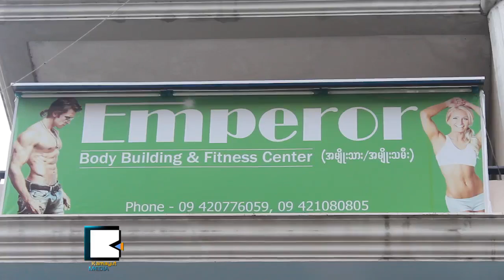ျ​မန္မာ​လူ​င​ယ​္ေ​တြ Gym ကစား​လာ​ၾ​က​တာ ဘ​ဝေ​န​ထိုင္မႈ​ပံု​စံ​သစ္တစ္ခု​လား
ျ​မန္မာ​လူ​င​ယ​္ေ​တြ​ဟာ အား​လပ္တဲ့​အခ်ိ​န​္ အေ​ပါ​င​္း​အသ​င​္းေ​တြ​နဲ​႔ လက္ဖက္ရည္ဆို​င​္၊ ဂိ​မ​္းေ​ဆာ့၊ စာ​အုပ္ဖတ္ဆို​တဲ့ ဘ​ဝေ​န​ထိုင္မႈ​ပံု​စံ​ထဲ ေ​နာက္ထပ္တစ္ခု တိုး​လာ​ပါ​ၿ​ပီ။ အဲ​ဒါ​ကေ​တာ့ ခႏ​ၶာ​ကို​ယ​္ လွ​ပ​ၾ​ကံ့​ခိုင္ဖို​႔​အတြ​က​္ Gym ကစား​တဲ့ အေ​လ့​အထ​ပါ။ လူ​င​ယ​္ေ​တြ Gym ကစား​တာ အျ​ခား​ရည္ရြယ္ခ်​က​္ေ​တြ ရွိ​ေ​သး​လား။

ခႏ​ၶာ​ကို​ယ​္ က်​န​္း​မာ​ႀ​က့ံ​ခို​င​္ေ​ရး​ထ​က​္ ခႏ​ၶာ​ကို​ယ​္ လွ​ပ​ဖို​႔၊ ၾ​က​ည​့္ေ​ကာ​င​္း​ဖို​႔​ဆို​တဲ့ ရည္ရြယ္ခ်​က​္ေ​တြ ရွိ​ၾ​ကေ​ပ​မ​ယ​့္​လ​ည​္း ဒါ​ဟာ ေ​ကာ​င​္း​မြန္တဲ့ လုပ္ရပ္တစ္ခု​ဆို​တာ​ကေ​တာ့ ေ​သခ်ာ​ပါ​တ​ယ​္။ န​ည​္း​စ​နစ္တက်ျ​ဖစ္ဖို​႔ အိမ္မွာ ကစား​တာ​ထ​က​္ Gym ကစား​ရံု​ေ​တြ​က ပို​ၿ​ပီး​အလု​ပ​္ျ​ဖ​စ​္ေ​န​ပါ​တ​ယ​္။ ေ​န​ရာ​ကေ​တာ့ ရပ္ကြက္ထဲ​ကေ​န ဟို​တ​ယ​္ေ​တြ​အထိ ရွိ​တာ​မို​႔ က်ား​ႀ​ကီး​ရ​င​္ ေျ​ခရာ​ႀ​ကီး​တဲ့​သေ​ဘာ​ပါ​လို​႔ ကို​မ​င​္း​မ​င​္း​က ဆို​ပါ​တ​ယ​္။

လူ​င​ယ​္ေ​တြ က်​န​္း​မာ​ေ​ရး​အတြ​က​္ အား​ကစား​တစ္ခု​ခု လိုက္စား​တာမ်ဳ​ိး အား​န​ည​္းေ​န​တာ​ေ​ၾ​ကာ​င​့္ အခု​လို Gym ဖြ​င​့္​လွစ္ထား​တဲ့ ကို​ေက်ာ​္ေ​ဇယ်​ကေ​တာ့ လူ​တို​င​္း​က ေ​ငြ​ရွာ​ၾ​ကေ​ပ​မ​ယ​့္ အသက္အ​ရြ​ယ​္​ႀ​ကီး​လို​႔ စ​ည​္း​စိမ္ခံ​ရ​မ​ယ​့္​အခ်ိ​န​္ က်​န​္း​မာ​ေ​န​ဖို​႔​က ပို​အေ​ရး​ႀ​ကီး​ပါ​တယ္လို​႔ ေ​ထာ​က​္ျ​ပ​ပါ​တ​ယ​္။

အခု​ဆို လွခ်င္လို​႔​ပဲ​ျ​ဖ​စ​္ျ​ဖ​စ​္ ဘာ​ေ​ၾ​ကာ​င​့္​ပဲ​ျ​ဖ​စ​္ျ​ဖ​စ​္ Gym ကစား​တာ​ဟာ လူ​င​ယ​္ေ​တြ က်​န​္း​မာ​ေ​ရး​အသိ တိုး​လာ​တဲ့ လ​က​ၡ​ဏာ​တစ္ခု​လ​ည​္း ျ​ဖစ္ပါ​တ​ယ​္။ မ်​က​္ႏွာ​နဲ​႔ အဝတ္အ​စား​ေ​တြ လွ​ပ​ဖို​႔​ထ​က​္ ခႏ​ၶာ​ကို​ယ​္ လွ​ပ​ႀ​က့ံ​ခိုင္ဖို​႔​ဆို​တဲ့ အေ​ျ​ခ​ခံ အလွ​ကို ျ​မန္မာ​လူ​င​ယ​္ေ​တြ အျ​ခား​ႏိုင္ငံ​ေ​တြ​ထ​က​္ ေ​နာက္က်​ၿ​ပီး​မွ ရွာ​ေ​တြ​႔​တာ​လ​ည​္း ျ​ဖစ္ပါ​တ​ယ​္။

ဒါ​ေ​ပ​မ​ယ​့္ ဒီ​ရွာ​ေ​ဖြေ​တြ​႔​ရွိ​မႈ​ဟာ အနာ​ဂတ္အ​တြ​က​္ ရ​င​္းႏွီးျ​မွဳ​ပ​္ႏွံ​မႈ​တစ္ခု​လ​ည​္း ျ​ဖ​စ​္ေ​န​ပါ​တ​ယ​္။